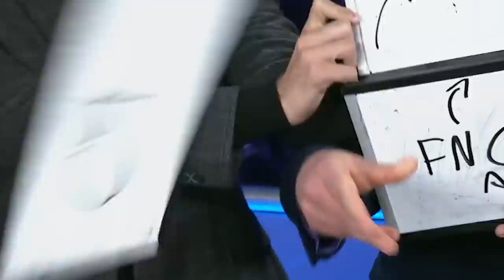PLEASE WIN 1 Funny Moments #128 Worlds 2022 Group Stage First Round-Robin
Welcome to Funny Moments #128 ! All the best and most funny moments from the Group Stage First Round-Robin of Worlds 2022.
Vedius dance, Crabber, Meiko's prediction what's your favorite moment?

Credits :

Trying more - Horskh
TMNT IV - Sewer Surfin' - 90's Boogie (remix)
Initial D - Night Of Fire
Caramella Girls - Caramelldansen (Swedish Original)

Credits to lolesport flickr for the photos in the thumbnail :
Photos made by Colin Young-Wolff/Riot Games